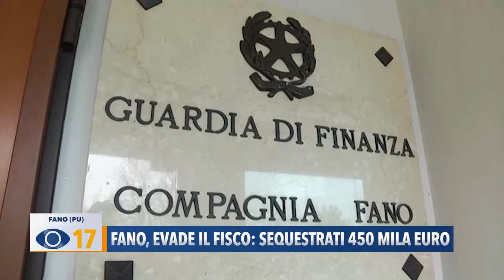Fano, evade il fisco: sequestrati 450 mila euro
Un imprenditore sulla 60ina è finito nei guai perché non ha pagato l'IVA per 450mila euro. Oltre al denaro, la guardia di Finanza di Fano gli ha sequestrato un appartamento a Monte Porzio e un edificio dell'azienda, che ha la sede nella zona industriale di Bellocchi.